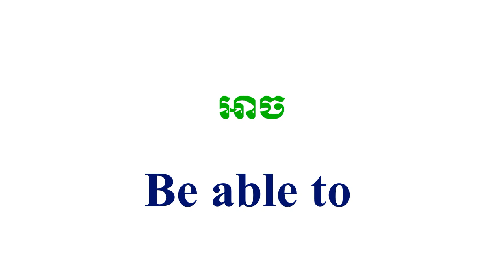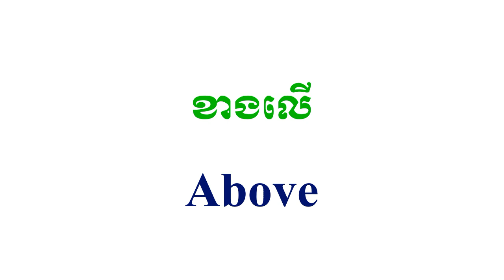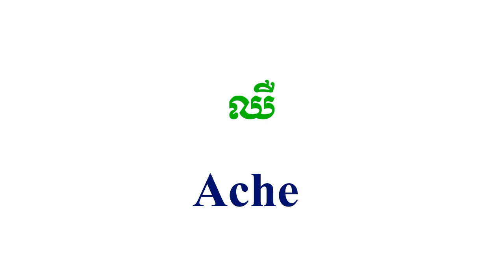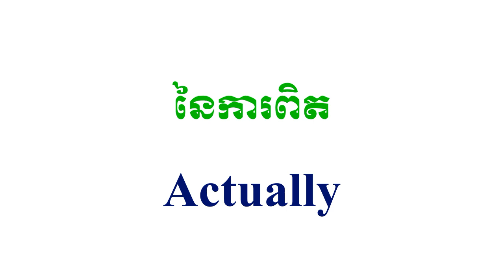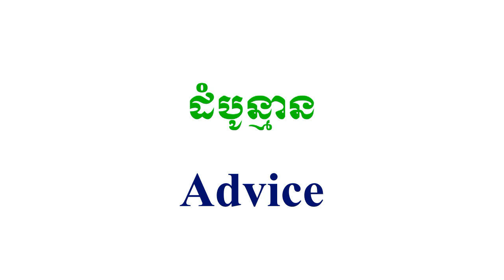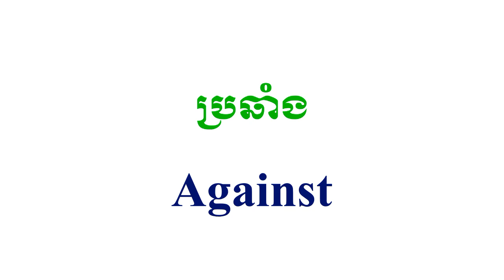English Vocabulary រៀនពាក្យអង់គ្លេស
រៀនពាក្យច្រើនឆាប់ចេះនិយាយនិងសរសេរ